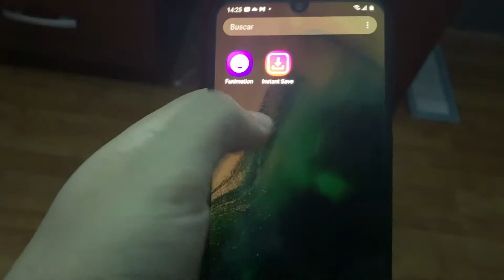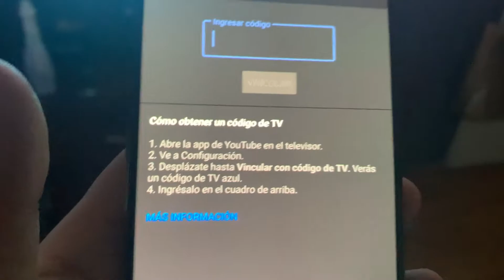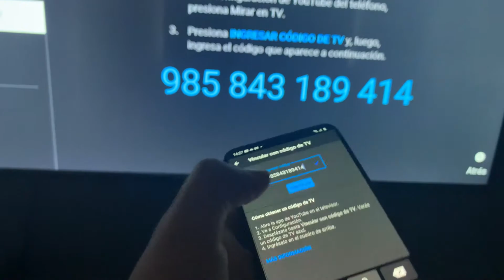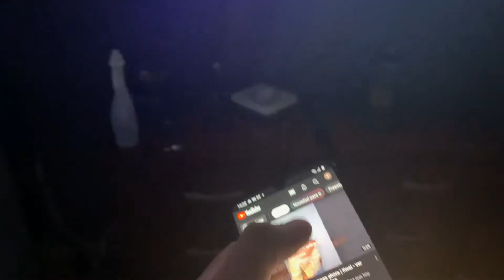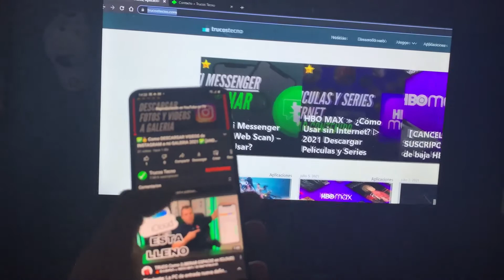✅🥇 Cómo Vincular o Enlazar YouTube del CELULAR a mi SMART TV 2023 ✅ Conectar YouTube a mi TV código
✅✅Cómo conectar mi celular a mi Smart TV para ver Videos en YouTube. En sencillos pasos, además de controlar YouTube de la TV desde el celular. De esta forma podrías sincronizar YouTube App de tu Android o iPhone para ver en la TV o Smart TV. De todas formas te invitamos a visitar nuestra web para un tutorial más detalles. Vincular con código mi celular a youtube en la tv

✍✅ ARTICULO DEL TUTORIAL (DETALLADO):
➞ Trucostecno.com
➞ Juegos4all.com